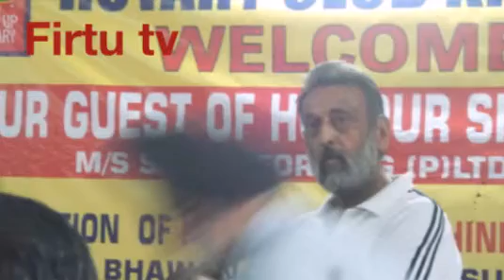Rotary club khnna distributed hearing aid machines